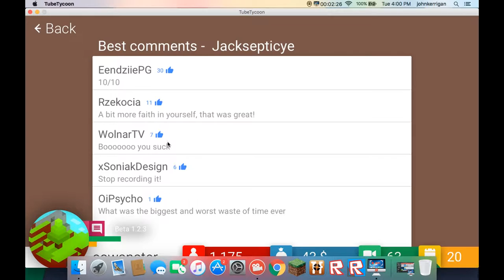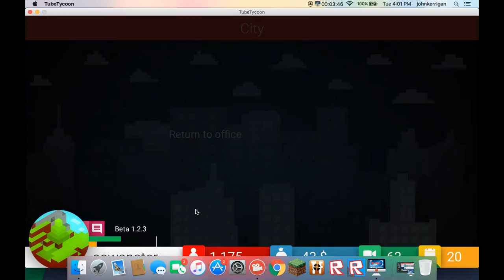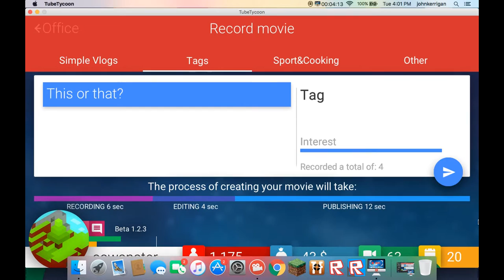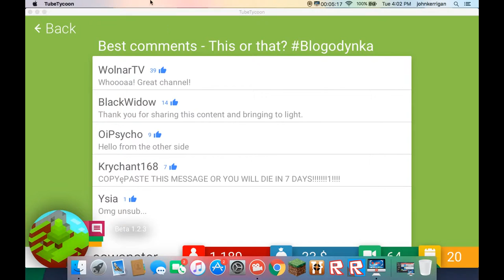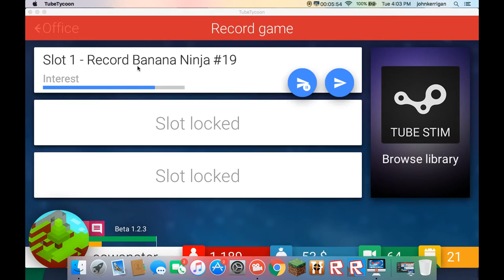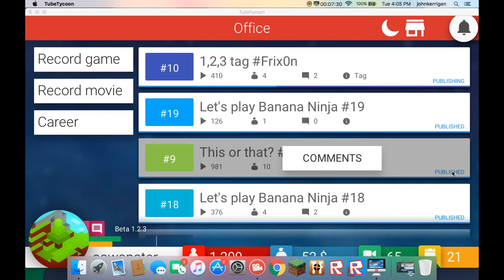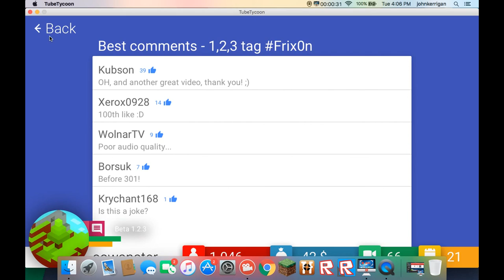Tube Tycoon ep.2 (Did I spell it right)